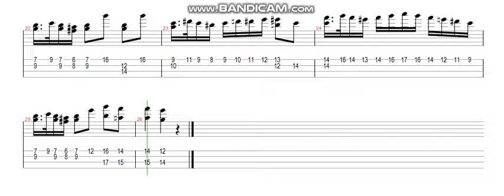Polonesa by Julian Arcas (classical bass tab)